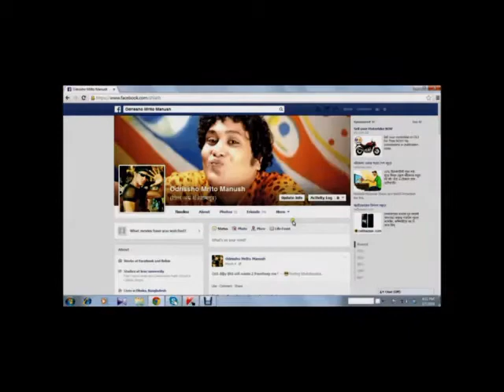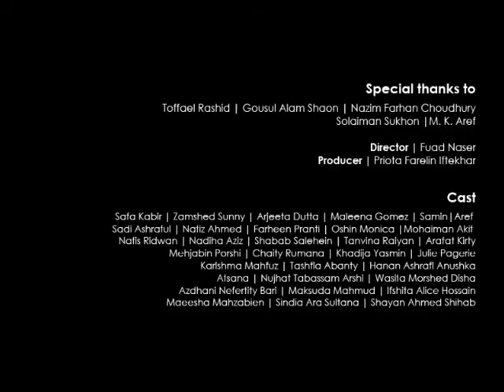না দেখলে মিস | See women choose Mal | Bangla Mal